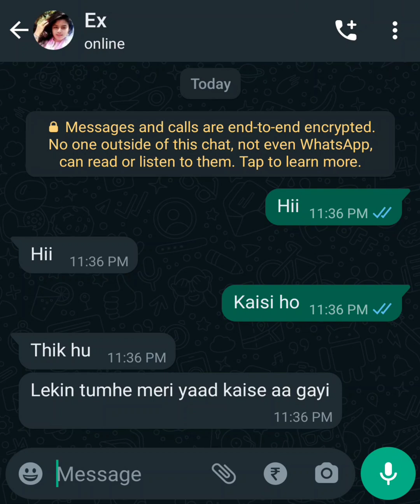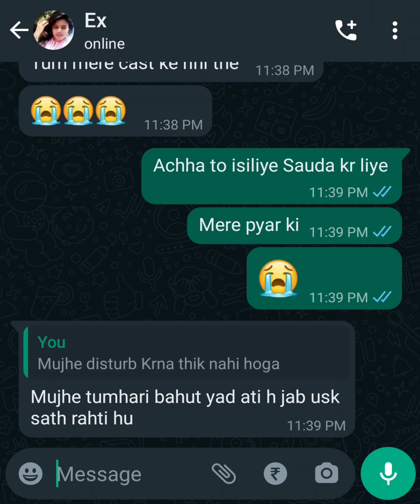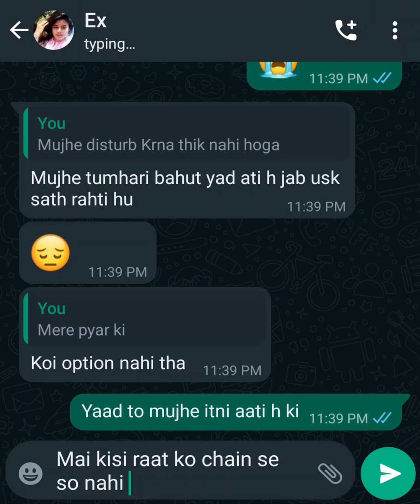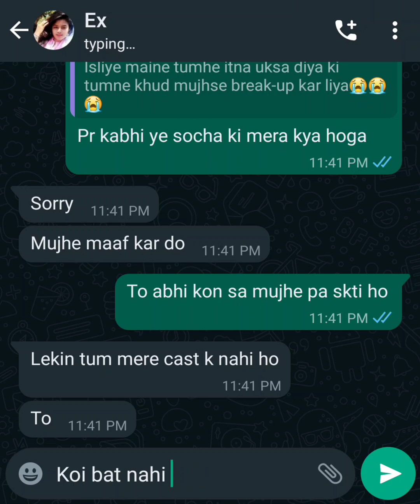first sad chat after breakup II gf bf chat II gf bf chatting romantic II gf bf chat conservation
gf bf chat
gf bf chat on whatsapp true love
gf bf chat after kiss
gf bf chatting topics
gf bf chat on whatsapp true love romantic
gf bf chatting romantic hindi
gf bf chatting topics bangla
gf bf chat on whatsapp true love bangla
gf bf chat after marriage
gf bf chat pregnant
gf bf chatting topics romantic
gf bf chat romantic hindi
gf bf chat on whatsapp gf pregnant
gf bf chat normal
gf bf chat on messenger
gf bf chat on whatsapp romantic
gf bf chat after breakup
gf bf chat after pregnancy
gf bf chat angry
gf bf chat app
gf bf chat about periods
gf bf chat about pregnancy
gf bf chat after kiss in telugu
gf bf chat after fight
gf bf chat after long time
gf bf chat audio
after breakup gf bf chat
after marriage gf bf chat
bf and gf chat on whatsapp love
sad breakup chat with gf and bf
gf and bf romance chat
gf bf angry chat
gf bf chat on whatsapp about pregnancy
bf and gf love chat on whatsapp in telugu
gf bf chat on whatsapp about periods romantic hindi
bf gf chat conversation after breakup in english
gf bf chat breakup
gf bf chat before marriage
gf bf chat before kiss
gf bf breakup chat on whatsapp
gf bf sad chat on whatsapp
gf bf birthday chart
gf bf conversation breakup
chat between bfgf
gf bf romantic chat bengali
gf bf messenger chat bangla
breakup gf bf chat
romantic conversation between gf bf chat
bf gf romantic chat bangla
gf bf romantic chat video bangla
best gf bf whatsapp chat
gf bf breakup whatsapp chat status
gf bf chat conservation
gf bf chat caring
gf bf chat conversation new hindi romantic
gf bf chat call
bf gf chat cute fight
gf bf call chat romantic hindi
gf bf cheating chat
gf bf comedy chat
gf bf talk call
gf bf cute chatting whatsapp status
caring gf bf chat
college gf bf chat
chat gf bf cute
bf gf period care chat
gf bf cute caring chat
gf bf night chat conversation
gf bf period chat conversation
bf gf cute fight chat
gf cheating bf whatsapp chat
cute gf bf conservation chat
gf bf chat double meaning question
gf bf conversation dil aur pyar ki baatein
gf bf call conversation dil aur pyar ki baatein
bf gf chat long distance
gf bf ka whatsapp chat kaise dekhe
gf bf chat on whatsapp true love long distance relationship
long distance gf bf chat
bf gf chat double meaning questions
gf bf chat emotional
gf bf er chat
gf bf emoji chat
gf bf emotional chat bangla
girlfriend boyfriend emotional chat
gf bf emotional conversation
bf gf conversation english
ex gf bf chat on whatsapp
emotional gf bf chat
gf bf chat on whatsapp true love in english
emotional chat of gf bf bangla
gf bf chat funny
gf bf funny chat on whatsapp status
gf bf flirting chat
gf bf feelings chat
gf bf conversation face to face
gf bf conversation fight
gf bf facebook chat
gf bf funny chat video
gf bf funny chats on whatsapp
gf bf chat after first kiss
funny gf bf chat
fight gf bf chat
injection fear gf bf chat
bf gf funny chat on whatsapp
gf bf ka funny whatsapp chat
gf bf first time chat
gf bf jealous fight chat
gf bf whatsapp chat story funny
gf bf chat game
gf bf chat gussa
gf bf gaali conversation
gf bf whatsapp chat game
gf bf chat on whatsapp gujarati
gf bf good morning chat
gf bf game chat
gf bf gussa wali chat
bf gf gussa chat
heart touching gf bf chat
gf bf romantic kiss hug chat
gf bf chat new hindi romantic
gf bf chat on whatsapp heart broken
bf and gf love chat on whatsapp in hindi
gf bf kissing hugging sleeping chat
bf gf kissing hugging whatsapp chat
haryanvi bf gf chat
gf propose to her bf whatsapp chat
gf bf chat on whatsapp true love hindi
gf bf chat in night